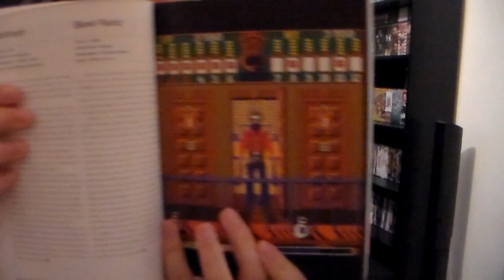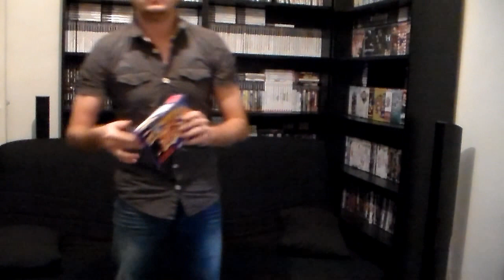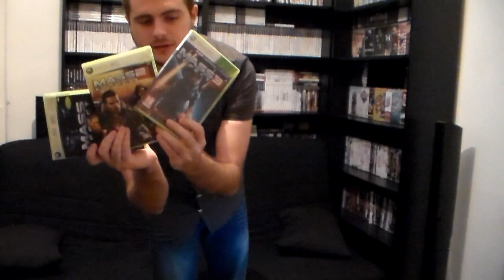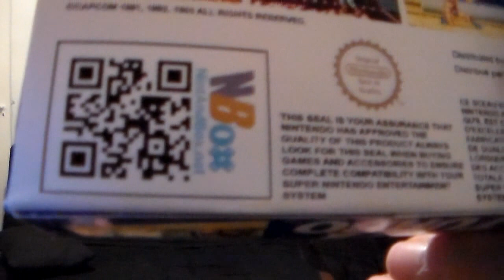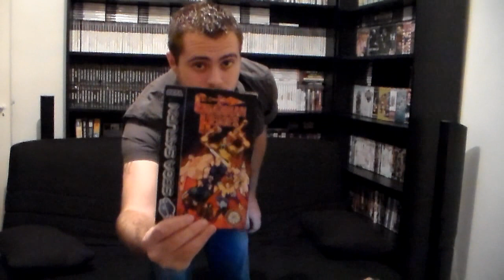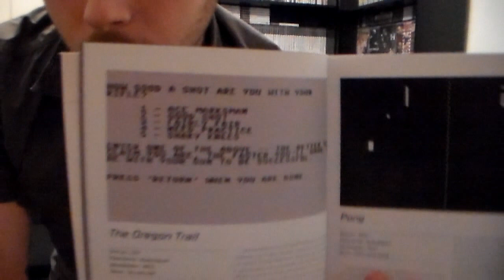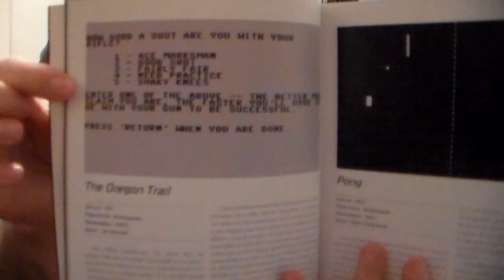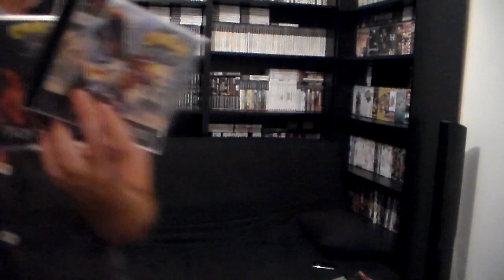FAQ n°1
J'ai répondu a toutes vos questions, merci pour votre participation.